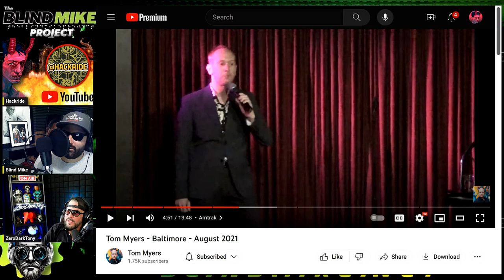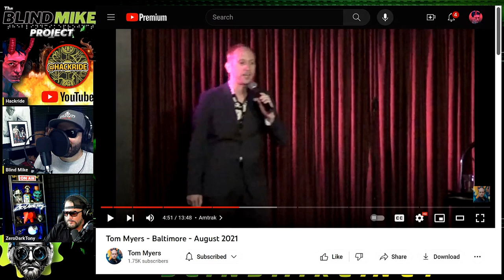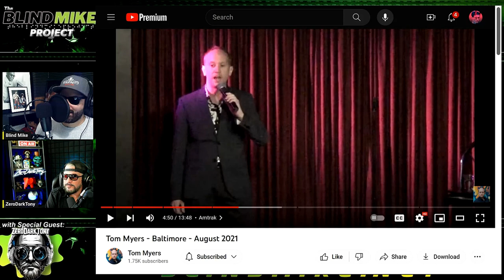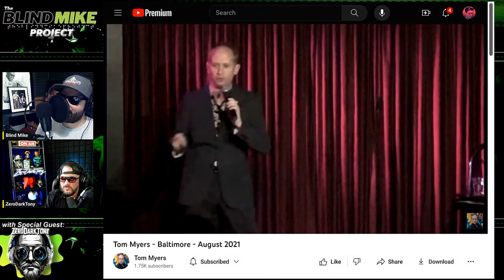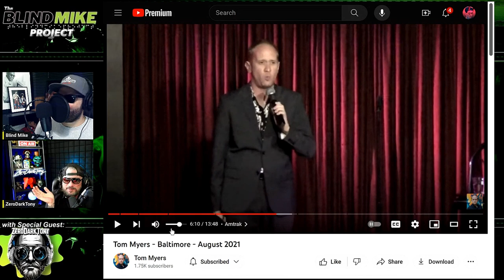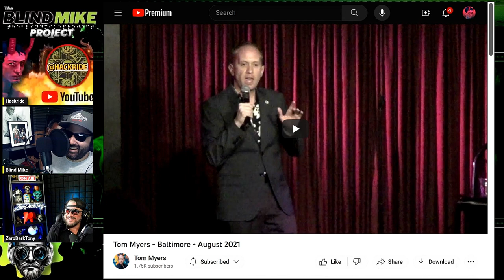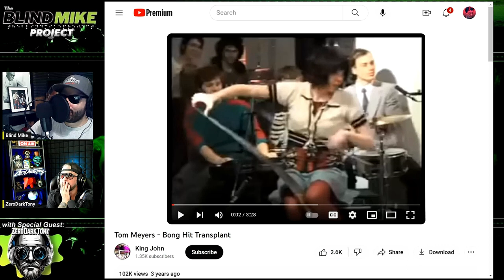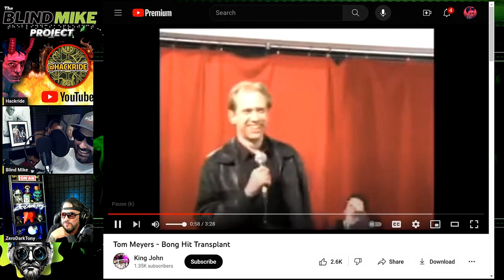Tom Myers Bombs In Front Of His Own Fans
Comedian Tom Myers released new stand up material and quickly loses the audience.